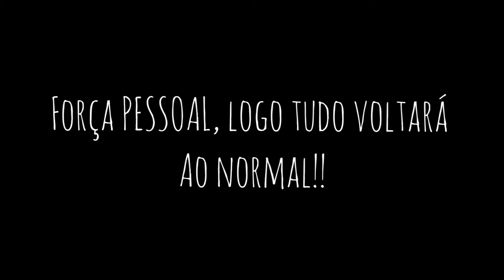Psicóloga Renata Fernandes (Dicas para um melhor desempenho nas aulas on-line)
Com uma dose de bom humor foi retratado os desafios que as famílias estão enfrentando em tempos de isolamento social e aulas on-line. Aqui estão algumas dicas que possibilitam um desempenho escolar mais efetivo.